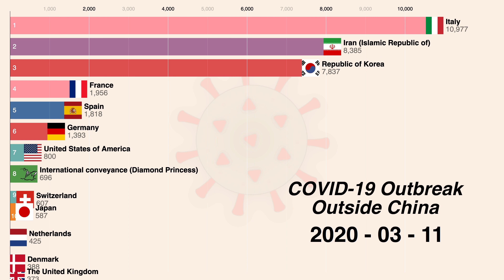[17 March] Coronavirus disease (COVID-19) outbreak outside China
[Updated 17 March] Coronavirus disease (COVID-19)
Video show the accumulated number of confirmed cases outside China.
Novel Coronavirus cases outside China have exceeded 70,000. Check out this racing bar chart to see how the epidemic is spreading.